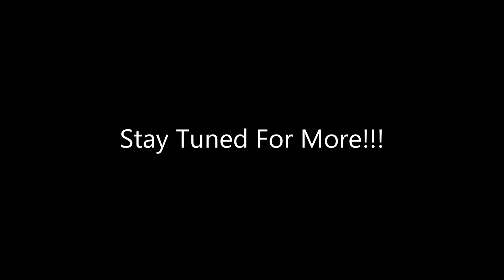Minecraft With Henry Part 1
Get ready for the wildest Minecraft adventure ever...